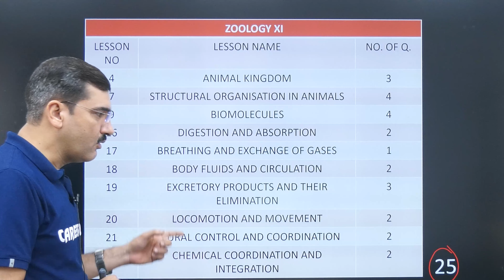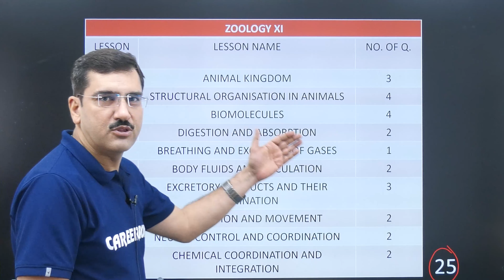Must See For Neet-2024 / NEET 2023 Biology Paper Analysis